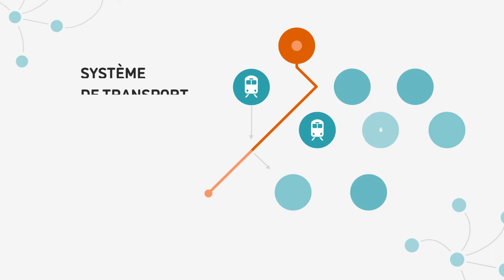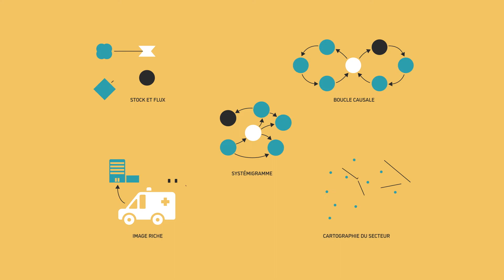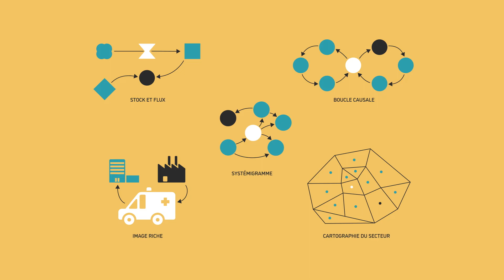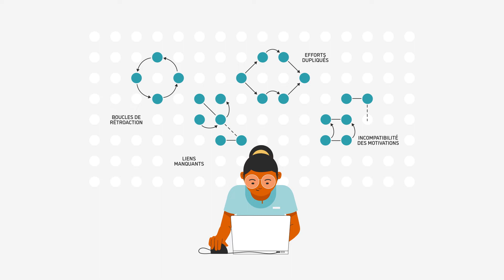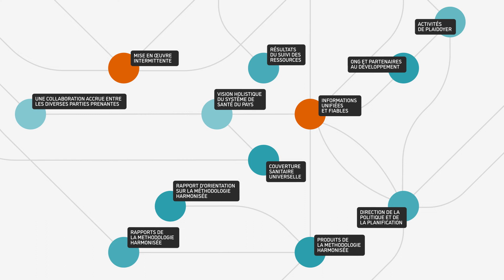Cartographie des systèmes: analyse de la complexité et identification des opportunités de changement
Cette vidéo décrit la cartographie des systèmes comme une approche pour comprendre les systèmes complexes en visualisant les acteurs, les processus, les structures et, surtout, les liens et les relations entre eux. Bien qu'il existe plusieurs approches différentes pour cartographier les systèmes, cette vidéo utilise une approche appelée systémigrammes pour démontrer comment la cartographie des systèmes peut être utilisée comme outil d'évaluation rétrospective ou comme outil prospectif de conception de programme. En résumé, la cartographie des systèmes nous aide à visualiser et à mieux comprendre les environnements en constante évolution dans lesquels nous travaillons pour soutenir le changement des systèmes.